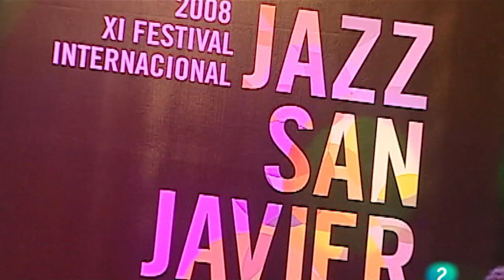Metro Special Edition San Javier 2008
Mitchel Forman - keyboard
Chuck Loeb - guitar
Dave Weckl - drums
Eric Marienthal - sax
Gerald Veasley - bass

0:00:00 Rio Frio
0:07:59 Cross Currents
0:15:52 - Field Of Diamonds
0:26:24 - Dirty Dogs
0:37:26 - The Standard
0:47:39 - Big Bang Boom
0:58:33 - Lolo Shuffle
1:06:02 - Sun Was In My Eyes